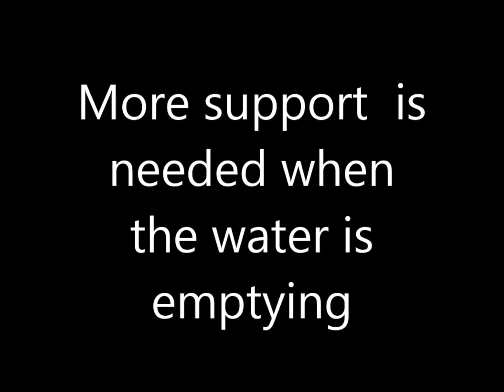Lexi hydrotherapy April 30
lexi continues her hydrotherapy - The chin rest has helped immensely and she is far more comfortable than when we first started.However she  stresses when it empties. Next time I will bring a higher value reinforcer and begin feeding as soon as it starts to empty